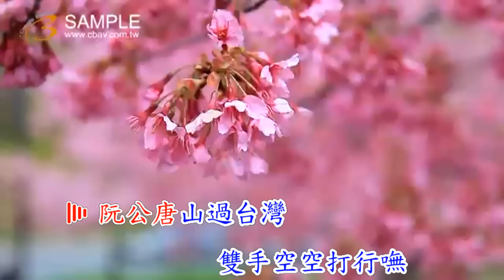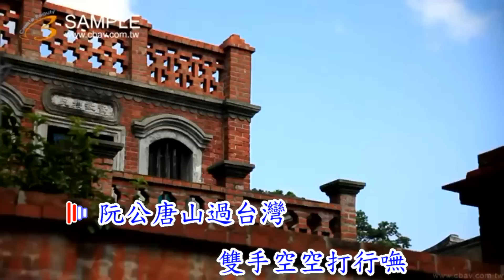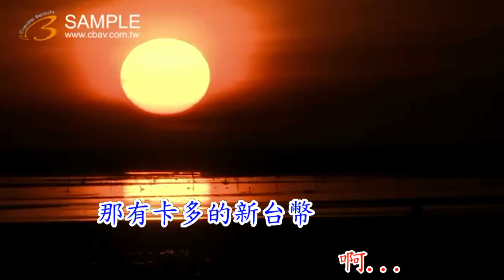余天龍~天龍老字號~字幕風景篇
本片純粹測試影音 如有涉及侵權
     請通知刪除 請支持正版

           請支持正版

          字幕重製:順伯